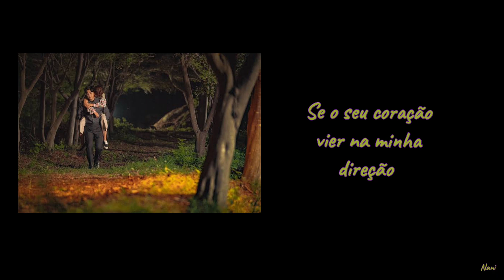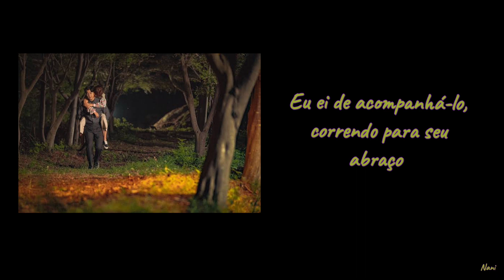Kassy - Greetings ( Chocolate OST) Tradução